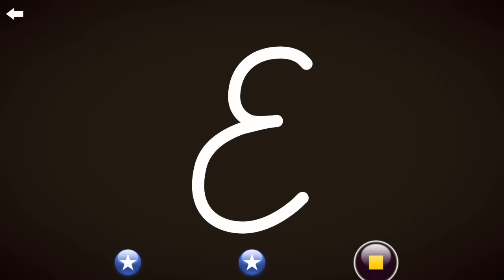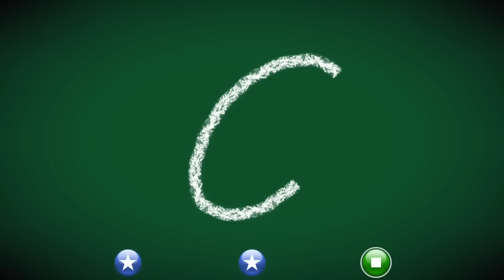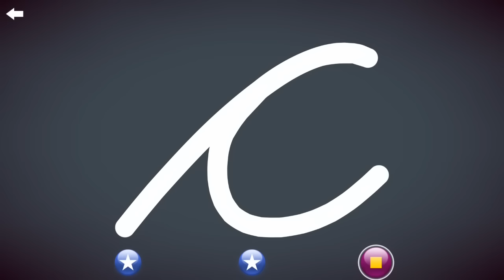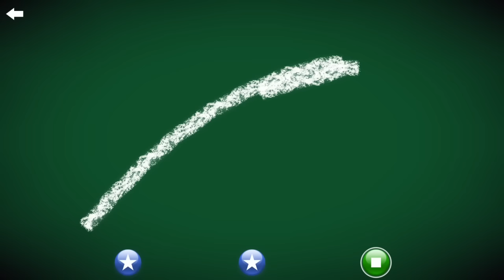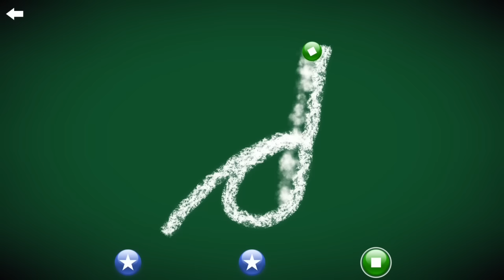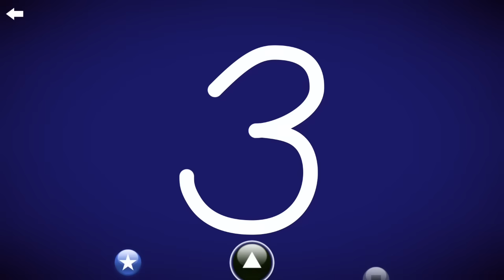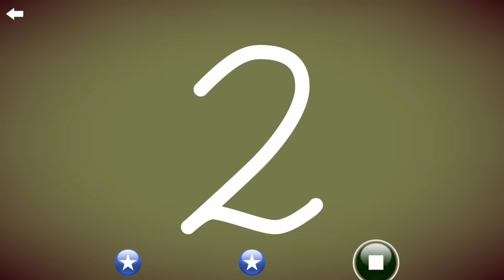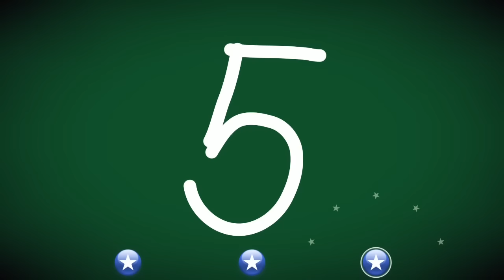Learn How to Write Cursive Lettert and Number 1 to 5 with LetterSchool Cursive #19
This Alphabet and Number Tracing Game help kids to learn how to write.